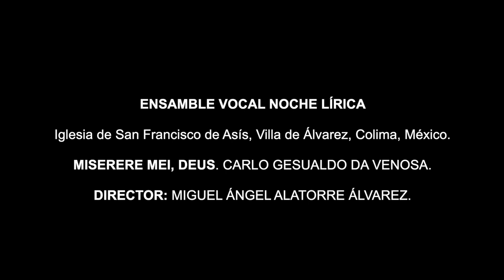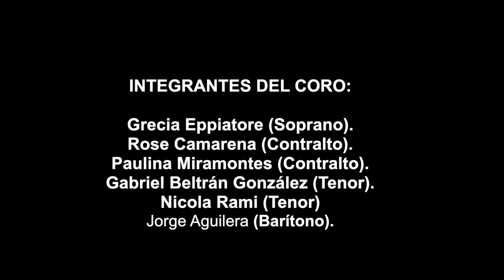MISERERE MEI, DEUS